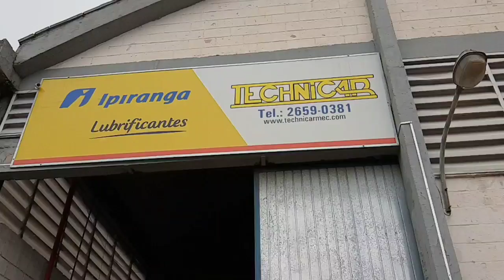MANOBRANDO MAIS UM TECHNICAR OSASCO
PARTICIPE DESTA FAMÍLIA!!!
APOIO: TECHNICAR